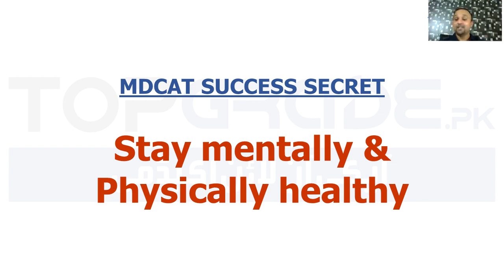Why is it important to stay mentally and physically healthy? | MDCAT 2025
This video asks, "Why is it important to stay mentally and physically healthy?”

In the context of MDCAT 2025, maintaining both mental and physical health is of paramount importance for aspiring medical professionals. The rigorous demands of the medical field require individuals to be at their best, and a sound mind and body are essential components of overall well-being.

In this video, you will learn how to stay mentally and physically healthy for the MDCAT 2025 Exam from Dr. Muazzam Manzoor (CEO of TopGrade.pk).

Prepare yourself for MDCAT 2024 with TopGrade.pk.